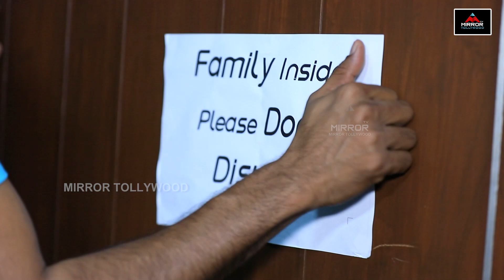Anudeep KV Home Tour | Priyadarshi Fun Interview With Anudeep KV | Darling | Mirror Tv Tollywood